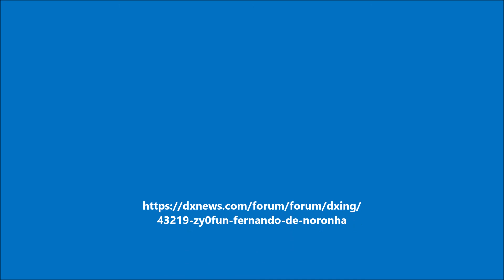ZY0FUN Fernando de Noronha. From dxnews.com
Ed, PY2RN will be active as ZY0FUN from Vila dos Remedios, Fernando de Noronha Islands, IOTA SA - 003, Brazil, 1 - 5 July 2022.